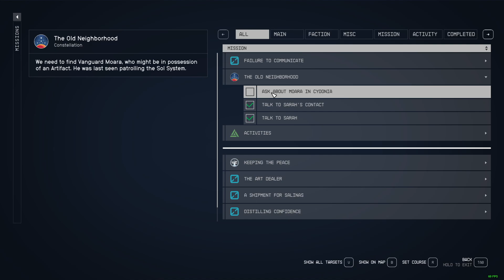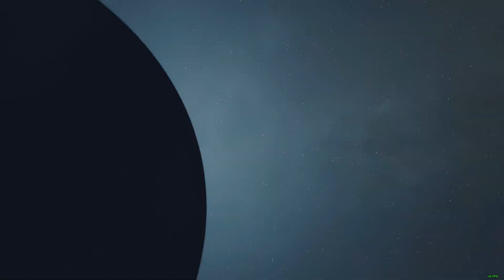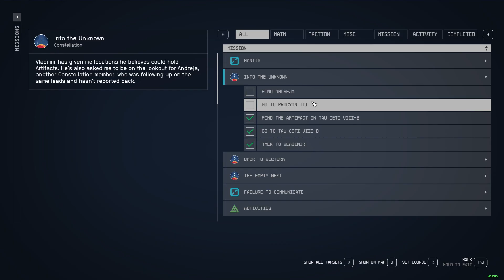Starfield LP EP 095 NG+01 Main mission pt1